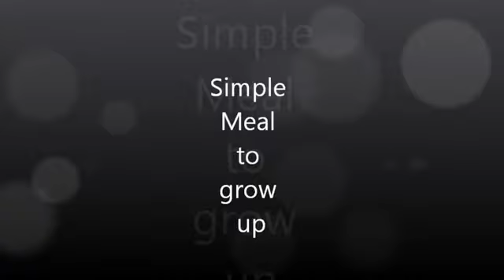Carlo Gargiulo: Simple post workout meal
Carlo Gargiulo presents Simple POST WORKOUT MEAL
"We don't grow in the gym, we grow outside the gym with proper rest and nutrition. If you don't know how to win the nutritional war, your efforts in the gym will never come to full fruition!" (GREG PLITT)
Greg Plitt
Greg Plitt
Greg Plitt